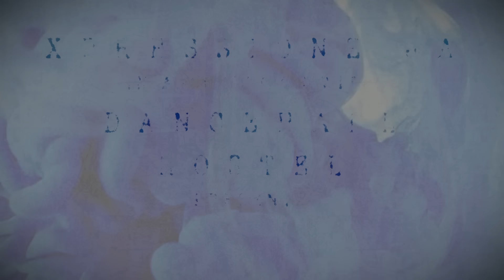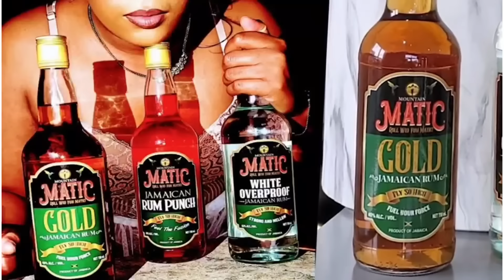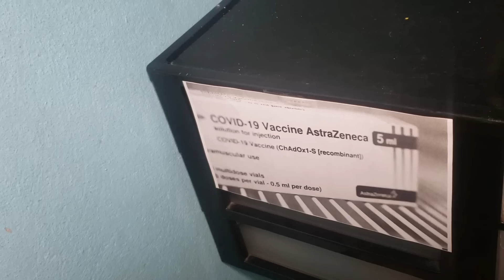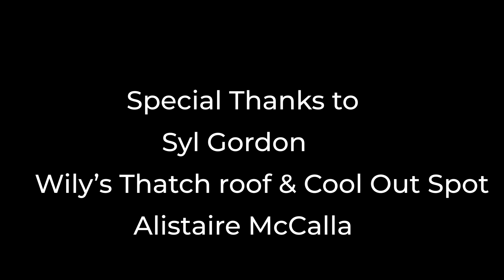The Bartender SE 4. Ep3: "Reality hits" : A Jamaican movie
Goody and DB continue with their love hate relationship, Five makes a decision that may affect her in the long run, Bubbles reveals that she has resigned while Browning and Slimmas go through a rough patch...in the end we see something that could affect them all in a serious way.

The Bartender Jamaican movie.

merch available from
plumzout
FiveKollection
Virgin